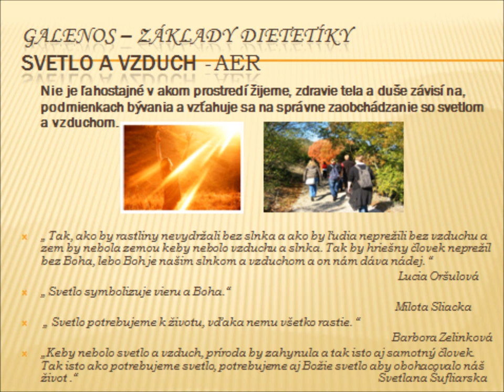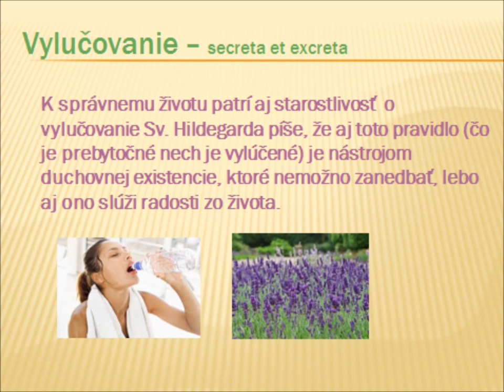SZŠ Zvolen - Zdravý spôsob života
Odporúčania žiakov 1. ročníka Strednej zdravotníckej školy vo Zvolene pre rovesníkov.